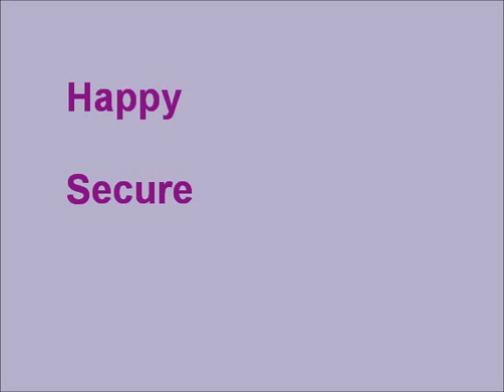Taurus with Aquarius Star Sign Compatibility in Love Relationships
Are Taurus and Aquarius a perfect love match? Taurus with Aquarius Compatibility in Love Relationships. Check out if this Astrology Star Sign Zodiac Love Match works.